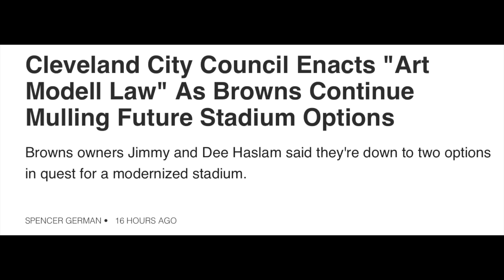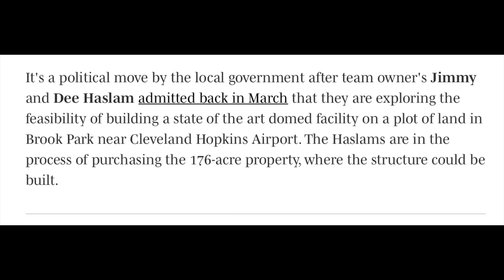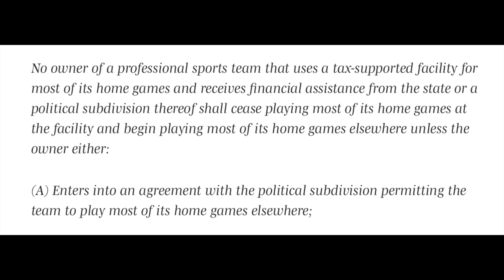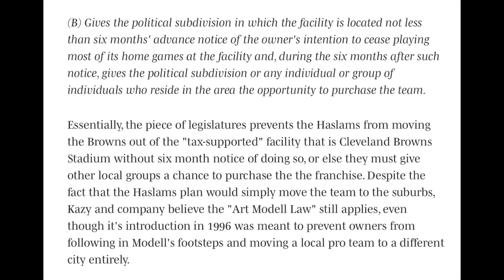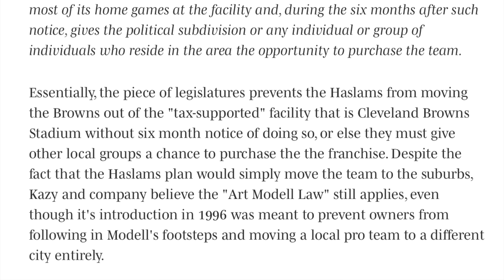Browns New Stadium *DRAMA* with law that could stop it from happening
Discussing the Cleveland Browns potential new stadium in Brook Park